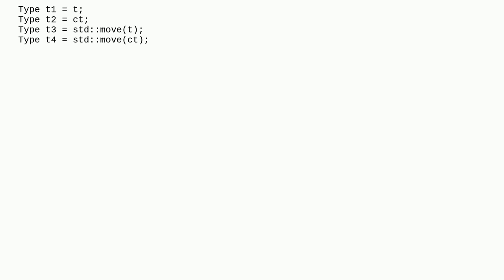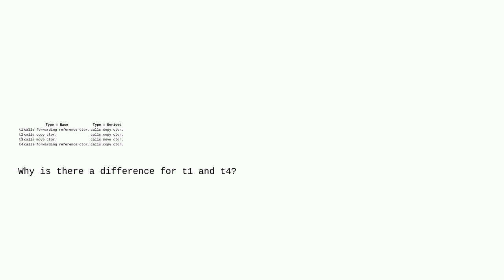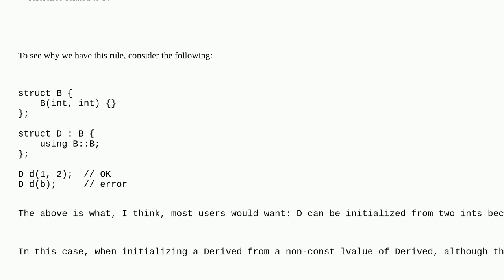Inheriting constructors and forwarding reference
A special thanks goes out to the community

  constructor-overloading language-lawyer c++ forwarding-reference c++23